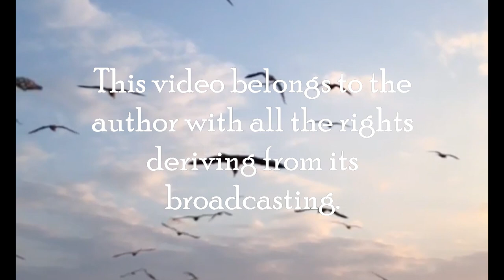Your life vs my food - Episode 03 (Guest - Ion Radu Cornel)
A show about food and other life aspects.
Un show despre mancare si alte aspecte ale vietii.
In this episode, we invited Ion Radu Cornel to share his interesting life stories and to learn how to cook Saltimbocca alla Romana.
In acest episod l-am invitat pe Ion Radu Cornel să împărtășească poveștile sale interesante de viață și să învețe cum să gătească Saltimbocca alla Romana.
Recipe: Beef chop (4 slices of 70 g each), Italian prosciutto, bay leaves, 30 ml of wine, 30 g of butter, a tablespoon of oil, flour, lemon juice, 200 ml strained chicken soup, salt and pepper.
For the preparation mode, watch the movie.

All the background music was created by Andreea Togan.
Toată muzica de fundal a fost creată de Vlady's World.